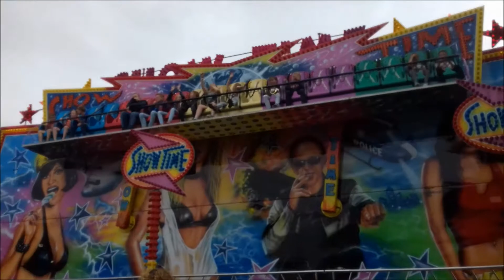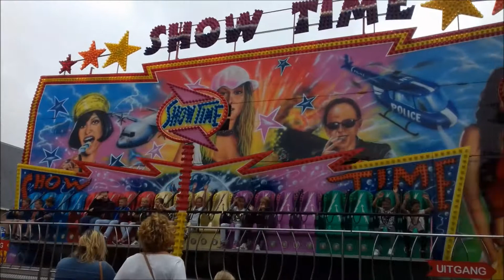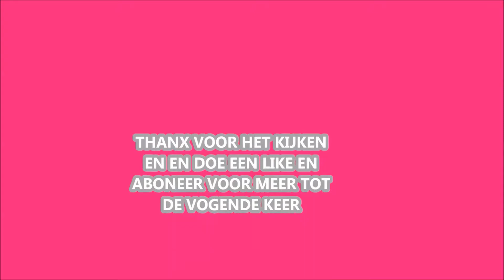Offride Show Time H Melissen